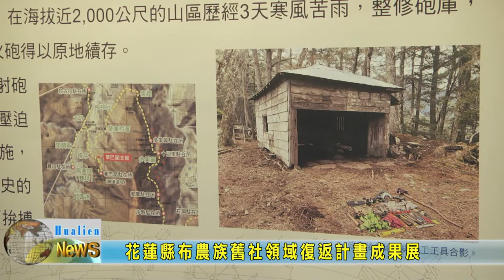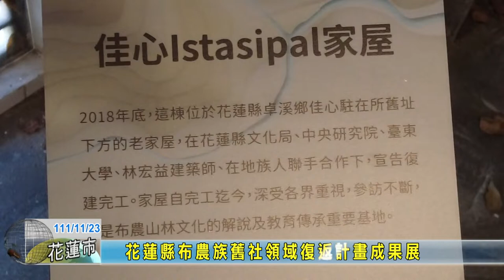20221123 07 花蓮縣布農族舊社領域復返計畫成果展